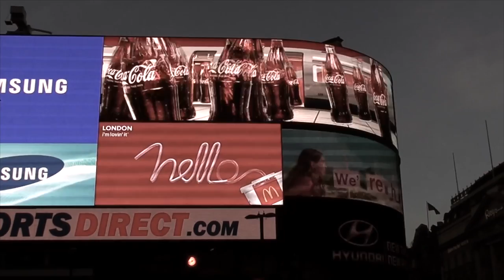I.K.M.O. International Seminar Londra 2012 - GM Marco Morabito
I.K.M.O. International Krav Maga Organization
Krav Maga Israeli Survival System
Kapap
Systema Morabito
Russian Martial Arts Systema